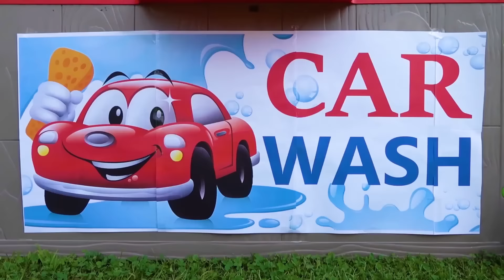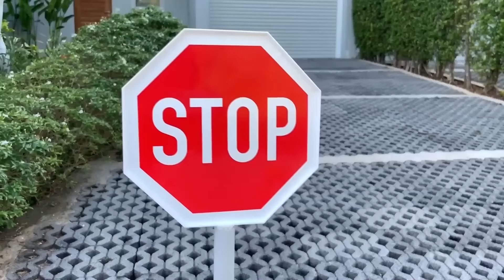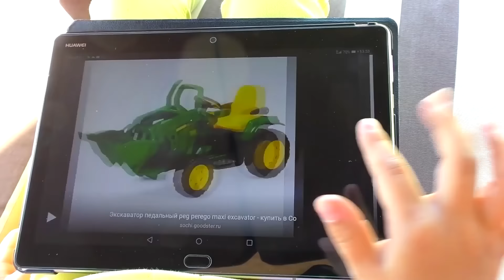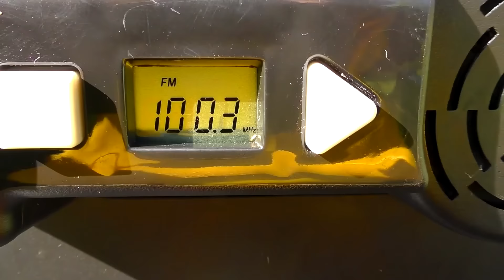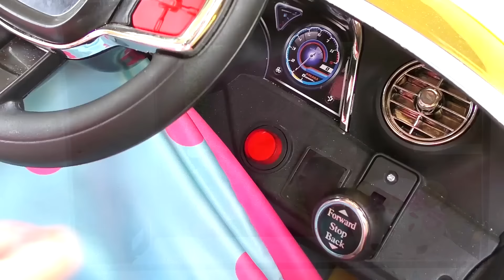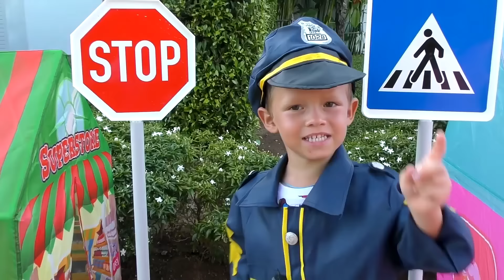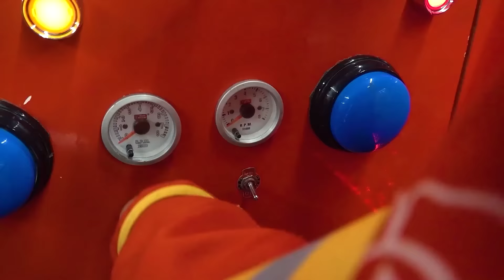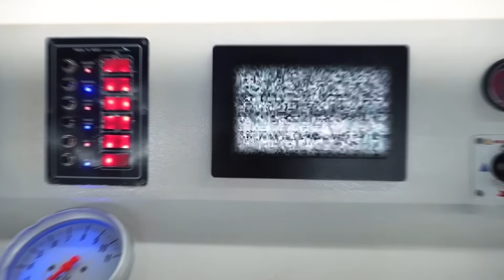Sofia stuck in the mud! Max rescues Sofia in his Truck